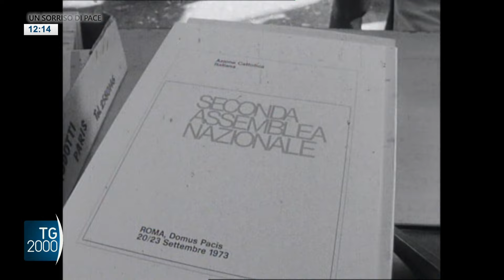Palazzo Csm dedicato a Bachelet, magistrato ucciso dalle Br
Da oggi il palazzo del Consiglio superiore della magistratura è intitolato a Vittorio Bachelet, il giurista e politico italiano ucciso nel 1980 dalle brigate rosse